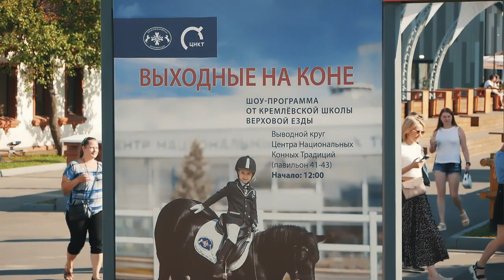PRORECONE | 13.08.2022 ВДНХ КШВЕ выступление театра и всадников